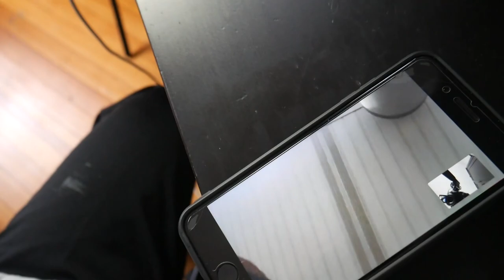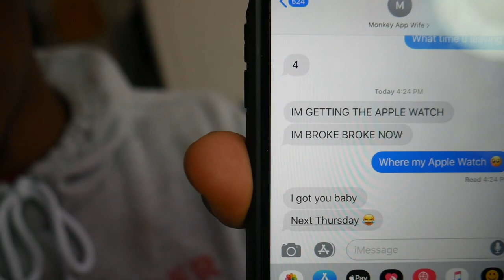My Monkey App Wife Said I Only Use Her for Views